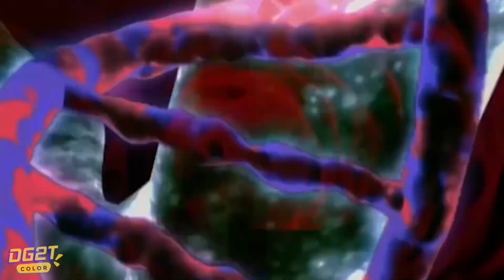Miss T , Rainbow Friends Spider VS Nick & Rainbow Friends ( BLUE ) | Live Action | Action Teddy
Welcome to ACTION TEDDY! 🎮🦸‍♂️

Are you a fan of thrilling gameplay? Exciting superhero adventures? And a dash of Marvel magic? You've come to the right place! ACTION TEDDY is your ultimate destination for all things gaming, superhero, and more.

On this channel, we dive deep into the world of gaming with a special focus on Scary Teacher 3D, where we conquer challenges, uncover secrets, and have loads of fun! 🎮👾

But that's not all! We also explore the fascinating realm of Marvel superheroes and other epic heroes. Expect thrilling discussions, reviews, and analysis of your favorite characters and their incredible journeys. 🦸‍♀️🦹‍♂️

Don't forget to use our hashtag ActionTeddy to connect with fellow fans and share your thoughts.

Get ready for a world of adventure, laughter, and heart-pounding excitement. It's all happening here on ACTION TEDDY! 🎉📢